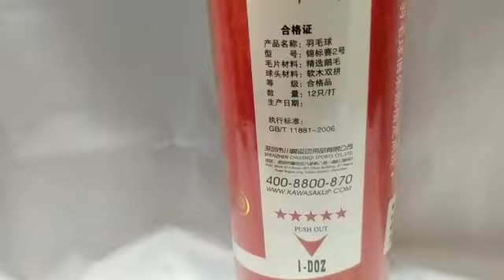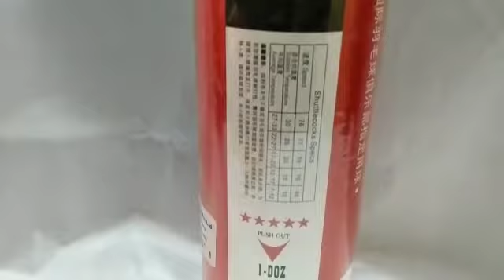Kawasaki Badminton Shuttlecock Team 2 77"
One of the Tournament Series of badminton is the suitable weight of the cock or else the player could not fully exert his skills.  Best price available in